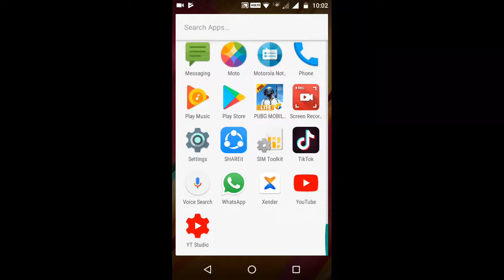PUBG MOBILE LITE [ first gameplay and winner winner chicken dinner]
So guys we download the pubg mobile lite .

PUBG MOBILE LITE link